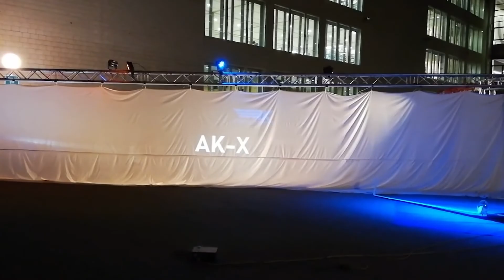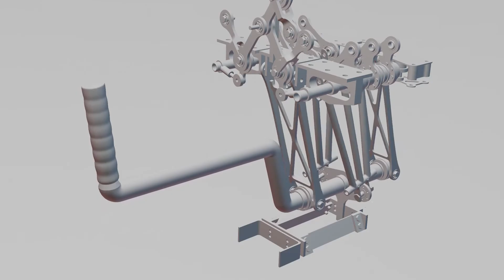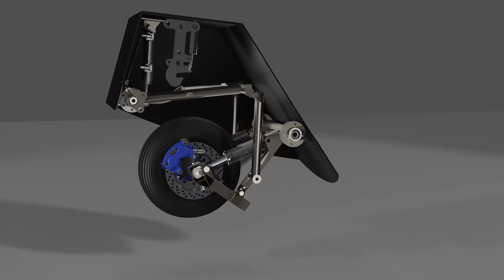Akaflieg Karlsruhe AK-X Progress 2021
Current Progress of our 15 m flying wing.

Interesse mitzumachen? Komm bei unserer Versammlung vorbei: Jeden Donnerstag um 20 Uhr auf dem Campus West, Gebäude 06.32